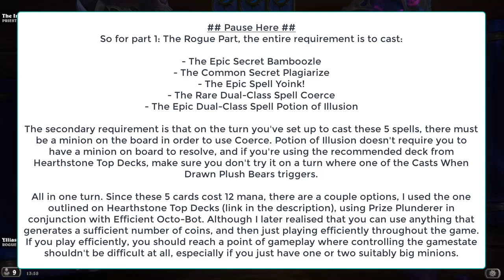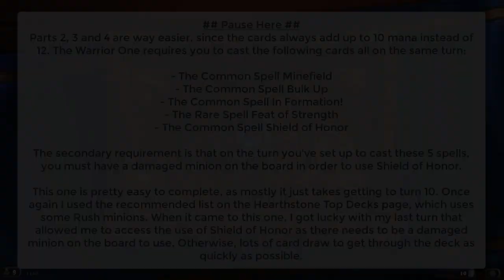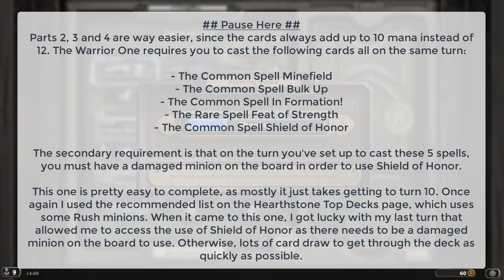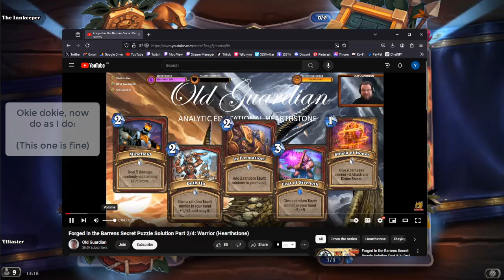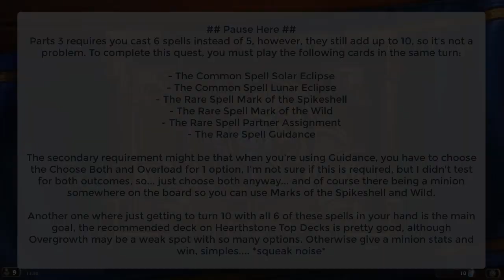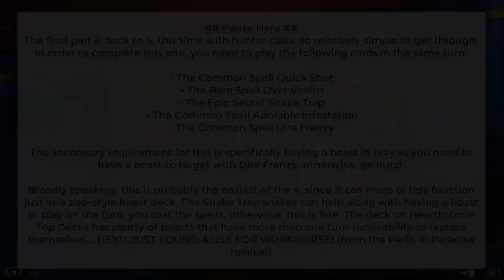Mysteries of the Phoenix Puzzles Completion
I didn't notice it while recording this, but the chroma from OBS was still active while I was recording, and wasn't able to record commentary because of how noisy it was. Upside, this is fully completed now, and I have the Phoenix card back! Woohoo!
Due to the lack of quality, I won't playlist this video, this is one I would have liked to rerecord, but before editing, this took more than 2 hours, and with editing and rendering, another 3-4.
Many thanks to Author Stonekeep and fellow YouTuber OldGuardian